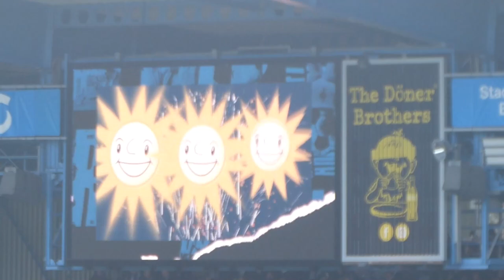Arminia Bielefeld - Darmstadt 98 3:1 (11.3.2023) 2.Liga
Keine Spielszenen! Dafür ein paar Impressionen zum Sieg :-)